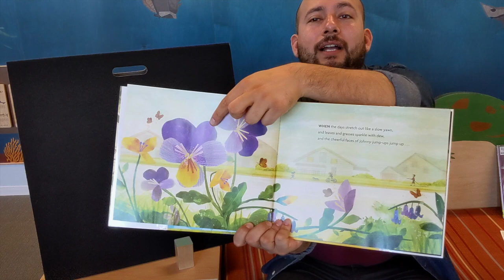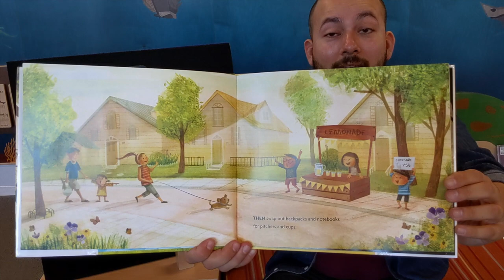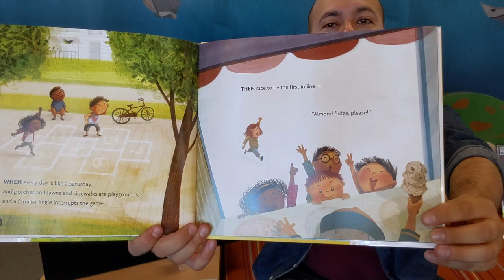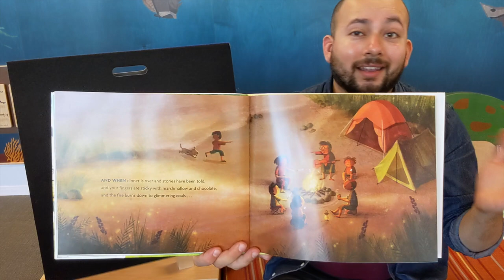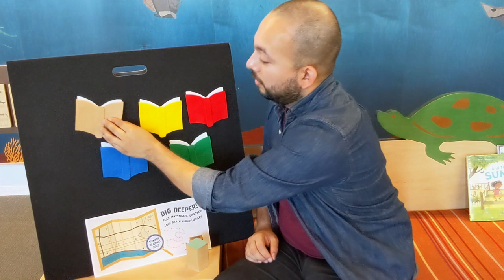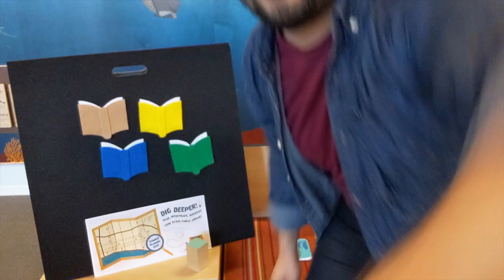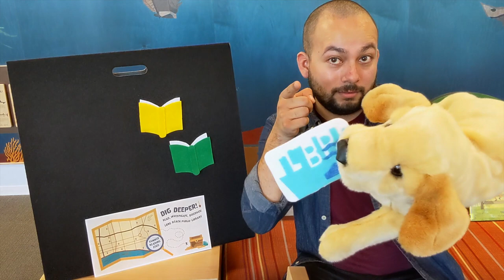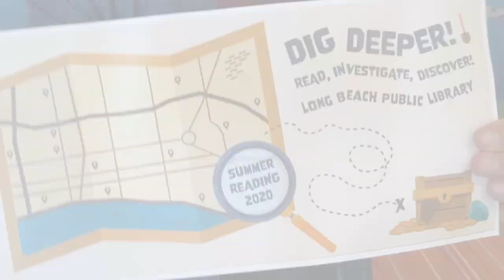Summer Reading Storytime: Dig Deeper!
Are you ready for virtual Summer Reading at LBPL? This year's theme is "Dig Deeper: Read, Investigate, Discover!", in which we encourage you to "dig" a little deeper in to your interests!

To get you excited for Summer Reading, Sheridan will read a book that will transport you right in to the warm, sunny days of Summer! You can almost smell the fresh cut grass, taste the tangy lemonade, and hear the birds chirping!

Summer Reading will run from June 13 - July 25 and will be virtual this year.

REGISTER HERE: longbeach.gov/library/learn/summer-reading-2020